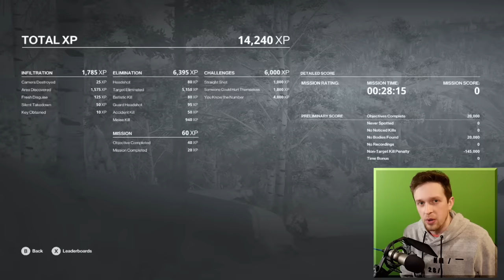Hitman 2 but I stop a virus in the worst way possible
_anightonmars
A_Lovecraftian_Horror
Aaron Rogers
Adam Midderigh
Adeline Harrison
Adriano Semrau
Aleena Hanson
Alex Harris
Alex Loader
Alexander Quiroz
Alexandra Skov
Alexandra Watson
Alexcia
Alexis
Alexis Simonow
Allison Rowey
Alpine Escape
Amanda Gibson
Amber D
Amber Faloona
Amy Kitchen
Amy Sowada
Andrew Dittrich
Andrew Macedonia
Andrew Scoledge
Andrew Urbanczyk
Anecdote Games
Angelique Mallas
Angie
Anha Bla
Annie Z
Anthony Carbone
Arran wynne
Ash Young
Ashley Nicolia
Aspen
Audrey Melrose
Austin M.
Ava Victoria
bagelparty
Bailey Kirkpatrick
Barry
Beandon’s buttfArm
Beckie Williams
Becky Marshall
Ben Mckimm
Benedikt Langgemach
Bernadette Vauntetto
Beth
Beth Potts
Bethane Vans
Bjarne Olsen
Bore Grognarok
Bouelina
Brendanh 106
Brett
Brianna
Brittany Lester
Brittney Tucker
Broken Toothbrush
Brum
Bryan
Bryant Dailey
Cade Evans
caitlyn
Cara Barugh
Carlton Harrison
Carson Ivey
Cassandra Huynh
casterlyrockstar
Catelyn Berglund
Cby Woodland
Ceilidh McPherson
Charli Walker
Charlotte Stokes
Cheesemaster
Cherlyn Cochrane
Cheska Harland
Christian Ruiz
Christina
Christopher Dean
chromaticcanuck
Clarice
Clayton Garrett
Cole L
Colleen
Conner Orman
Connor David O'Brien
Connor O'Toole
Corgan
Cyborger
Dagmar Makara
Daisy Harbourne
Daniel Higgins
Daniel Neugebauer
Daniella Cioffi
Danny Dirt
Daria Tkocz
Darkshard
Darren Wong
DarthPink
David G
David Parada
Death94
Dingus McKah
Dolly Llama
Dragana Manevska
DueTurnip
Eckoh104
Elaine Lov
Elijah Lipkin
Elizabeth Brown
Ellie Alpizar
Elspeth Shell-Moyer
Emma Bussenschutt
Emma Clark
Emma McDonald
Emperor Tomato Ketchup
Erin
Erin M
Espen Sande Larsen
Estie
Even Berger Breili
Excinic
Fabienne
Fen
Finn H Drude
Float
flynn
Fredrik söderberg
FreyaLovee
G.I. George
Gabriella Hahn
Gabrielle D
Genevieve The Paradox
Georgina Dingle
Gianni Sarra
Gracie Haywood
Grant Schuldiner
Gratzster
Gudjón Orri Gunnarsson
haco0n
Hailey Tecklenburg
Hannah du Toit
Henrik Hansen
HummaKavula
Idril
ilyana banana
Imogen Prickett
Isabelle Tierney
Jack Gregory
Jacob Fritz
Jacob Seymour
Jacqui Sebo
Jaiden
Jake Willette
James FitzGibbon
James Highmore
Jannik Jokić
Jason Brooks
Jaxsen
jealous worm
Jeff Bajorek
Jenna Buller
Jennifer Walker
jenreifu
Jessica Robinson
Jessica Stewart
Jessie Medina
Jimi Forsman
JMui
Joci Annas
Joe Wallis
Joel Thomas
Johanna Wernecke
John
John Nelander